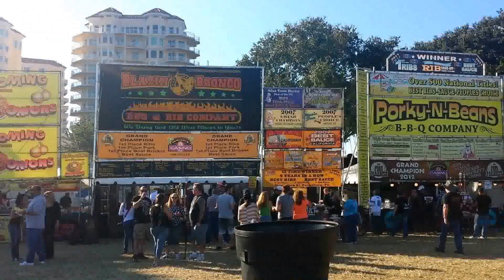2014 Ribfest Festival Downtown St. Petersburg FL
A must go to 3 day event in Vinoy Park featuring live Bands and competive Ribs and fixings! Very fun, go in the day or night for great fun.

Kelly Lee McFrederick is an experienced St. Petersburg real estate professional, specializing in luxury home sales. She is committed to customer service and will guide you through the entire home buying/selling process.